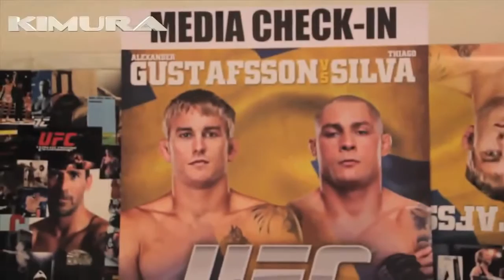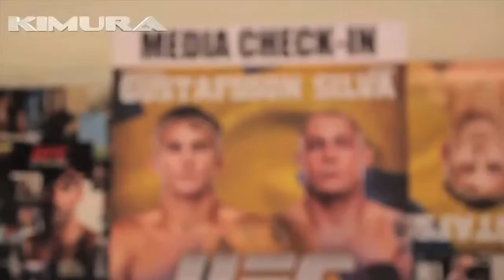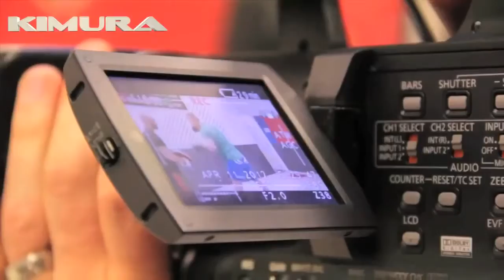Alexander The Mauler Gustafsson, The road to UFC Sweden. Episode 3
The Road to UFC Sweden with the Swedish superstar Alexander Gustafsson. This is a documentary how a the superstar fighter The Mauler prepares his way for .

Swedish light heavyweight Alexander Gustafsson has a second chance at the light heavyweight title at UFC 192. Dan Hardy travelled to The Mauler's hometown .